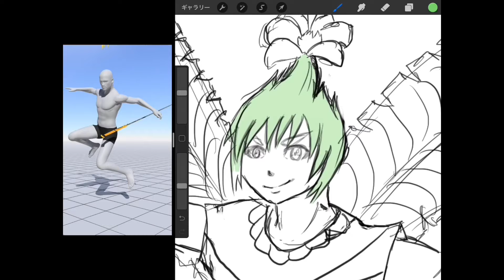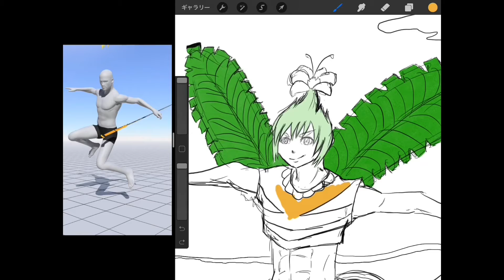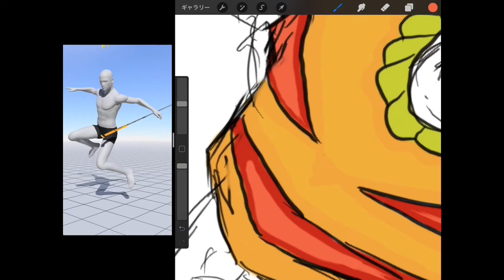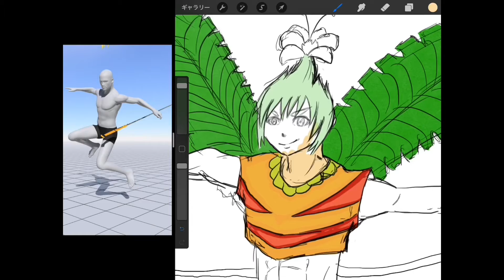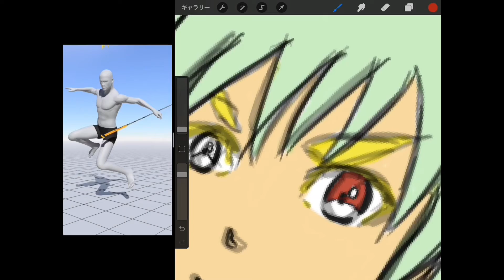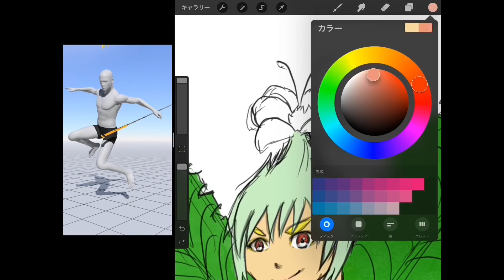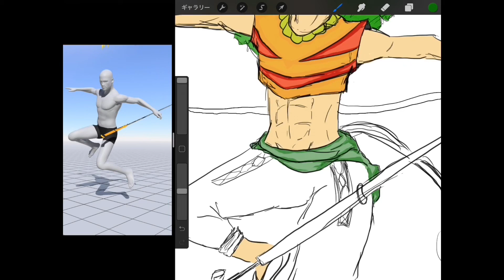#2【ポケモン】フシギダネを擬人化してみた。I tried to anthropomorphize FUSHIGIDANE. 中編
使わせていただいたBGM